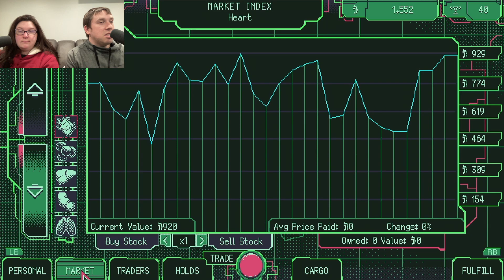Fear The Dog! | Space Warlord Organ Trading Simulator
We attempt to be Space Warlord Organ Traders.